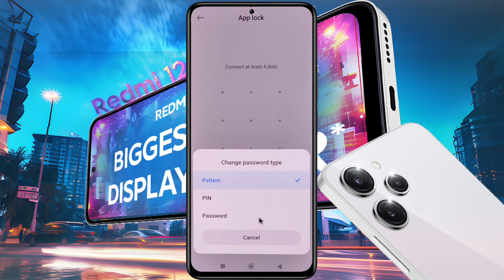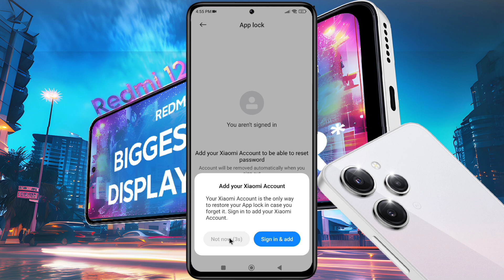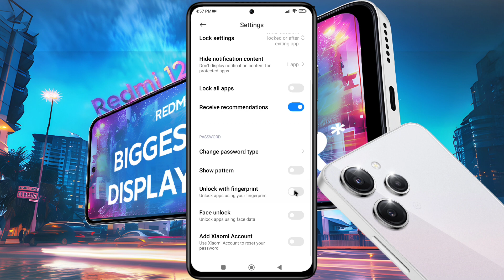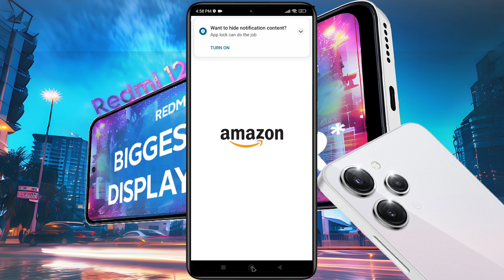Redmi 12 App Lock Settings | Redmi 12 5g me App Lock Set Kaise Kare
How to App Lock in Redmi 12 | Redmi 12 5g Whatsapp Lock | Application Lock on Redmi 12
🅜︎🅞︎🅓︎🅔︎🅛︎ 🅝︎🅐︎🅜︎🅔︎: Redmi 12

Ⓟ︎Ⓡ︎Ⓞ︎Ⓑ︎Ⓛ︎Ⓔ︎Ⓜ︎: Application Lock